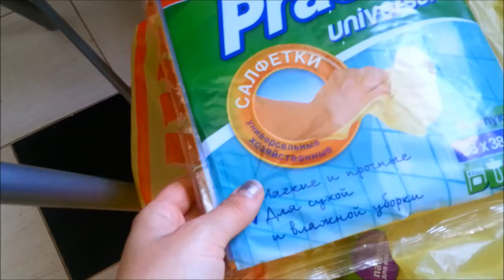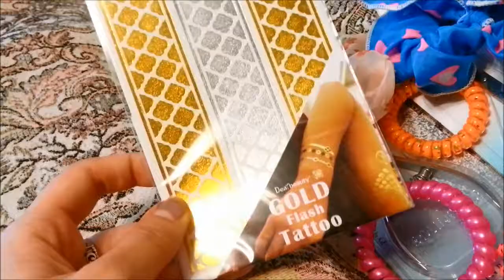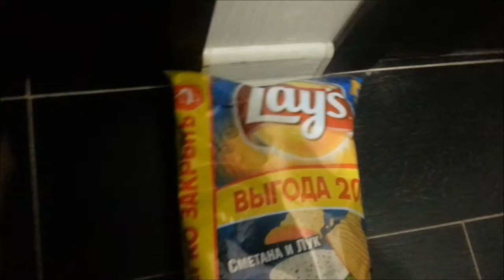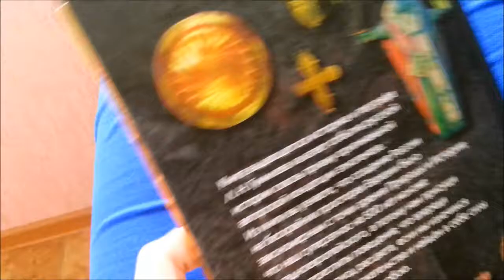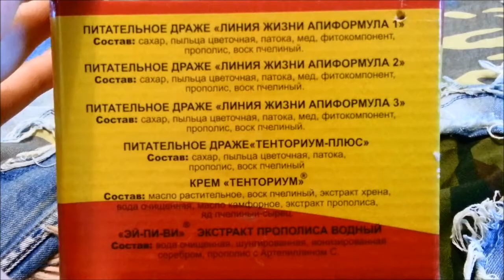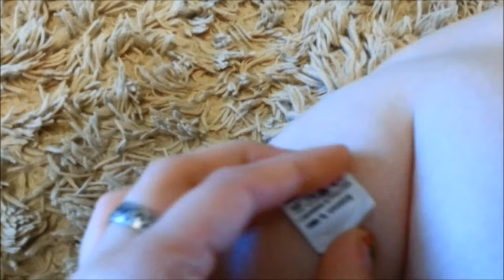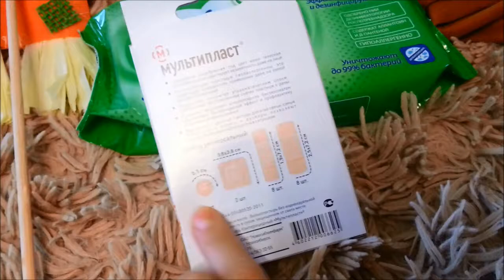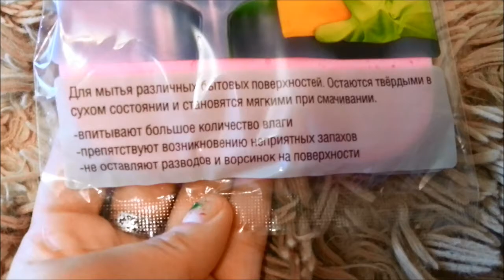Vlog: ДОМА ДОМА!!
И снова Здравствуйте! ;;)